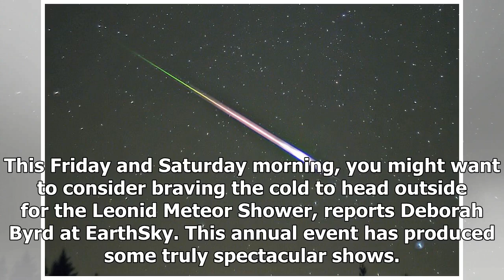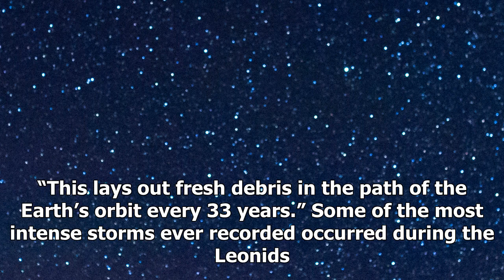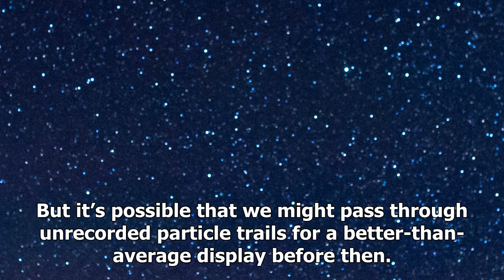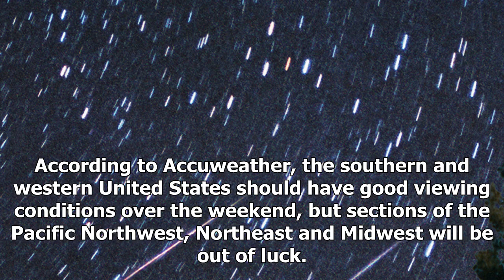Leonid meteor showers will streak through the sky at the end of this week- ShockingTimes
This Friday and Saturday morning, you might want to consider braving the cold to head outside for th...